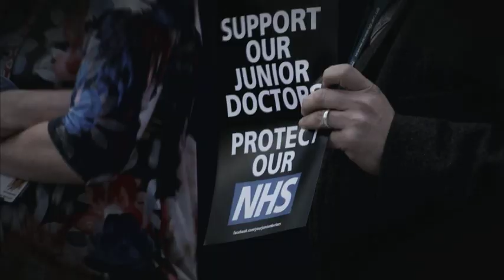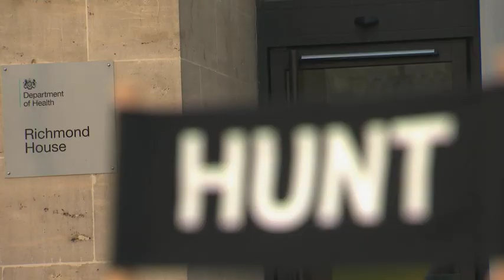A government climbdown in the dispute with junior doctors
After more than six months of arguing, eight days of strikes and hundreds of thousands of cancelled operations & procedures, is there finally hope of an end to the junior doctors' row? The Government, which even until this morning had refused to budge on imposing new contracts in England, says it is now prepared to put them on hold - for five days - to allow for new talks to take place.